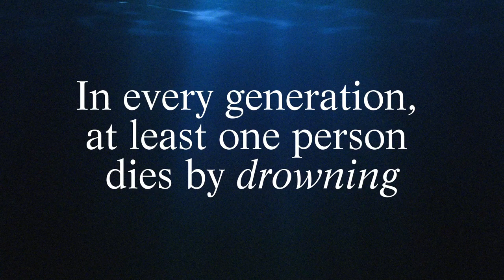The Covenant of Water | Audiobook Trailer | Available Now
Oprah's 101st book club pick, “The Covenant of Water” by Abraham Verghese, is available now everywhere audiobooks are sold.